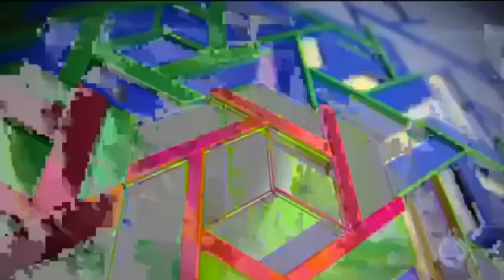[SD-HD] Estreia Do "Fala Brasil" Com Allan Herique No Dia (14/04/2017)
Estreia Do Fala Brasil No Canal Jornalismo Allan Henrique

Art. 5, inc. IX da Constituição Federal de 1998

IX- É livre a expressão da atividade intelectual, artística, científica e de comunicação, independentemente da censura ou licença.